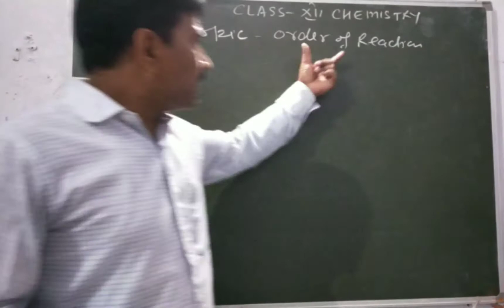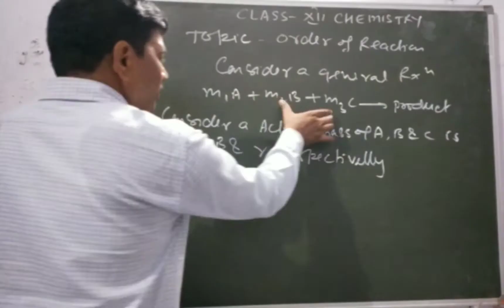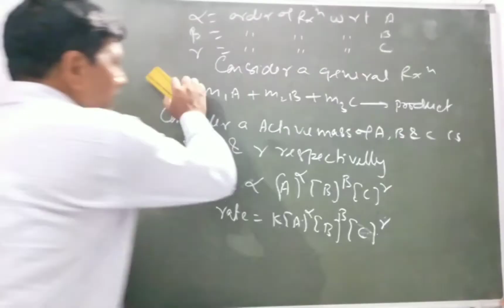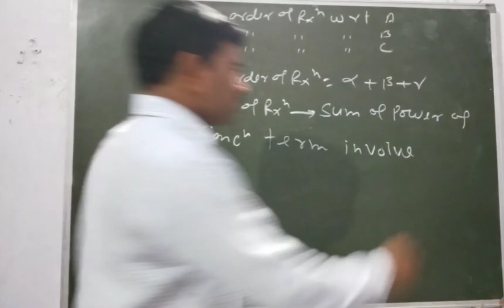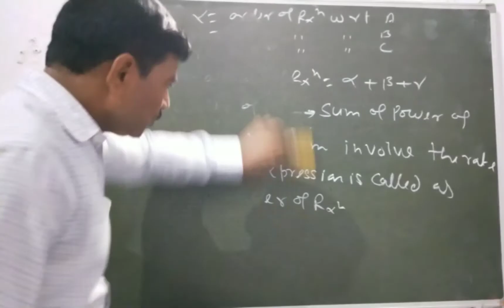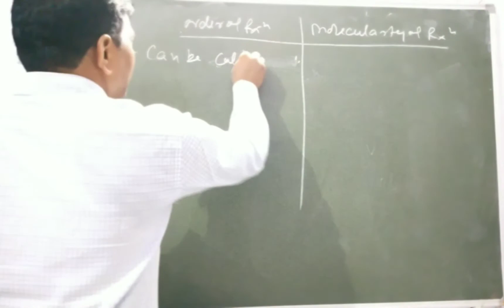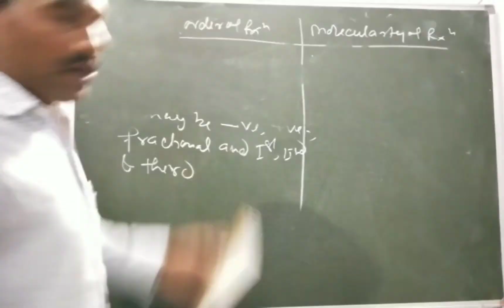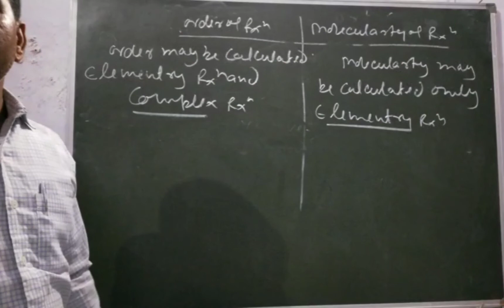CHEMICAL KINETICS XII BY PRAMOD SIR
Order of reaction and difference between order of reaction and molecularty of reaction by pramod sir